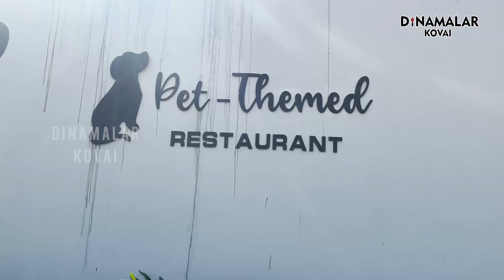உணவை ஆர்டர் செய்யுங்க... நாயுடன் விளையாடுங்க...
உணவகங்கள் என்றால் சாப்பிட வருபவர்கள் பார்ப்பதற்காக டெலிவிஷன் இருக்கும். ஆனால் கோவையில் தற்போது புது டிரெண்டிங்காக செல்லப்பிராணிகளான நாய்களுடன் விளையாடிய பின்னர் சாப்பிடும் ரெஸ்டாரண்ட்கள் அமைக்கப்பட்டுள்ளன. ரெஸ்டாரண்டுக்குள் வந்ததும், உணவுகளை ஆர்டர் செய்த பின்னர் அவை வருவதற்கு சிறிது நேரம் ஆகும் என்பதால் அந்த நேரத்தில் வாடிக்கையாளர்கள் நாய்கள் இருக்கும் இடத்துக்கு சென்று அதனுடன் விளையாடலாம். இதற்கு கோவையில், அதிலும் குறிப்பாக குழந்தைகளிடம் மிகுந்த வரவேற்பு உள்ளது. இதுகுறித்த வீடியோதொகுப்பை காணலாம்.